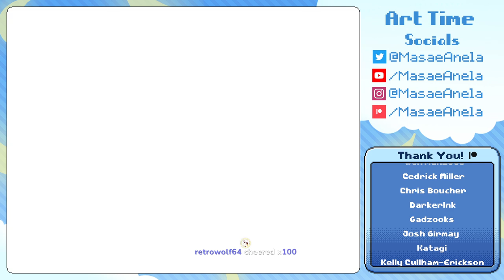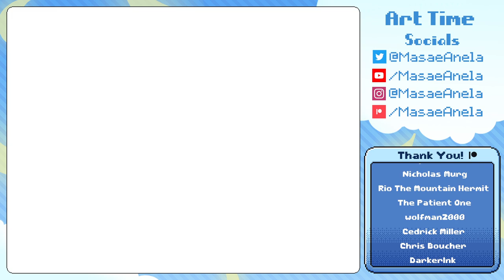Shovel Knight 1 (First Impressions) (3/30/2023)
0:00 Stream Intro
36:30 Gameplay
2:44:20 Stream Outro